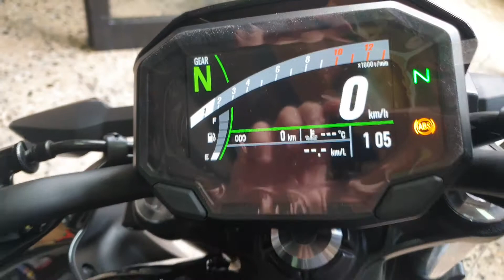21 Maggio 2020